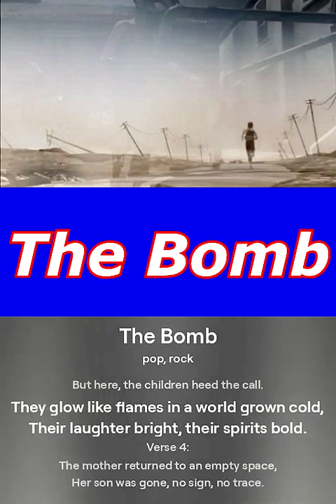The Bomb - ValeGaiba Band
The Bomb